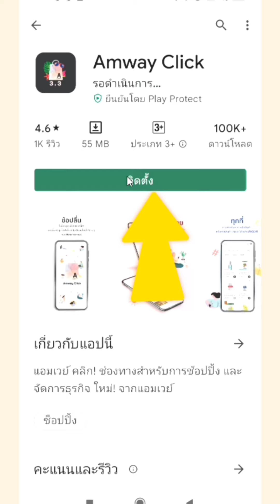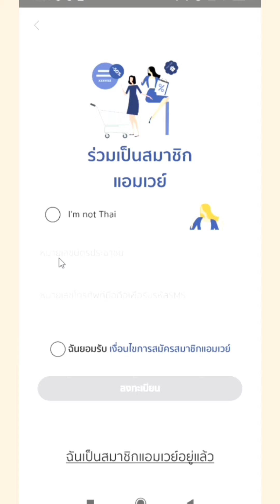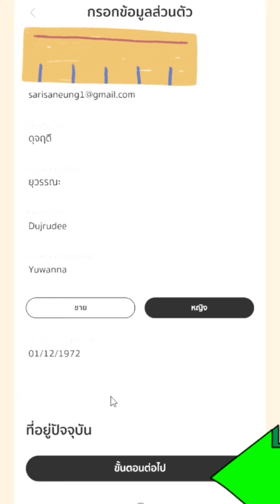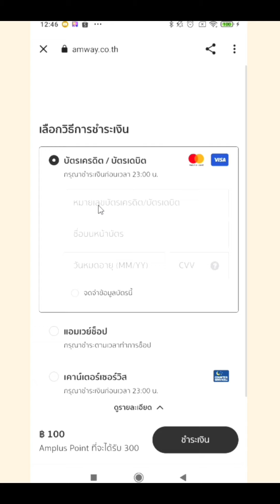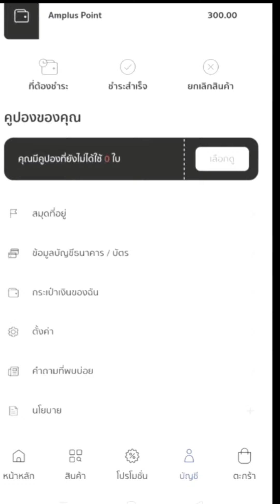วิธีสมัครสมาชิกแอมเวย์ ด้วยแอปพลิเคชั่น Amway Click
สนใจสมัครสมาชิกติดต่อคุณศิริพร หรือสมัครออนไลน์ตามคลิปโดยใช้รหัสผู้แนะนำ 2898918
หรือคลิกแอด LINE เพื่อสอบถามข้อมูลเพิ่มเติม